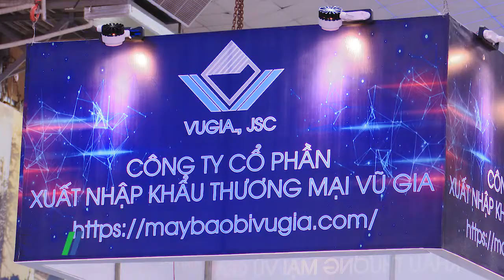Xúc tiến thương mại cho ngành thiết bị công nghệ quảng cáo và in ấn bao bì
Được sự bảo trợ của Bộ Công Thương, Bộ Văn hóa Thể thao và Du lịch, Bộ Thông tin & Truyền thông, Triển lãm chuyên ngành thiết bị công nghệ quảng cáo và in ấn bao bì 2020 (Viet Ad – VPSE 2020) đã được tổ chức thành công trong giai đoạn hậu Covid 19…